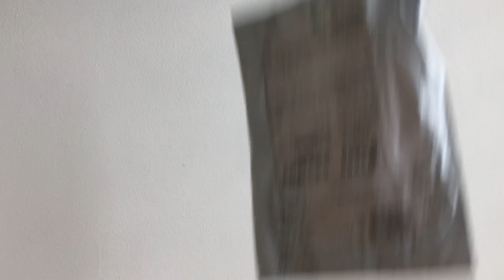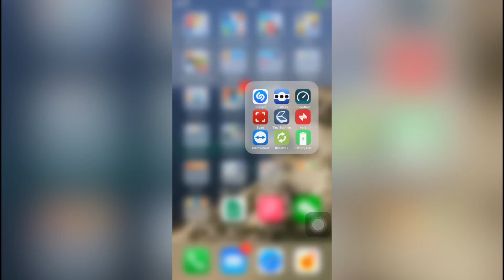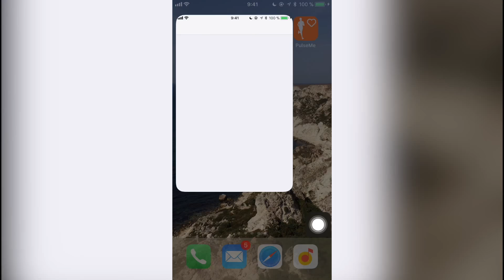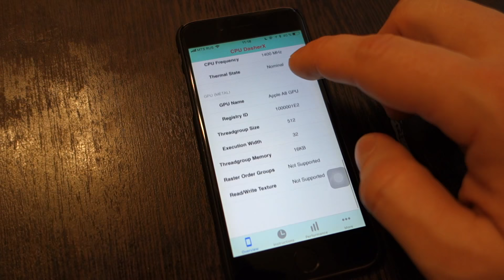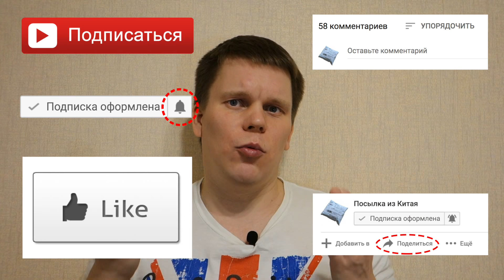Батарея NOHON спустя полгода использования (155 циклов)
В этом видео я протестирую батарею (аккумулятор) NOHON, который уже отработал полгода в моём Apple iPhone 6. За это время батарея выдержала 155 циклов заряд-разряд и потеряла всего 6 процентов ёмкости. Отличный результат.

🎷🎺🎸 MUSIC 🎷🎺🎸
🎼 Artist: Nicolai Heidlas
🎼 Title: Real Ride